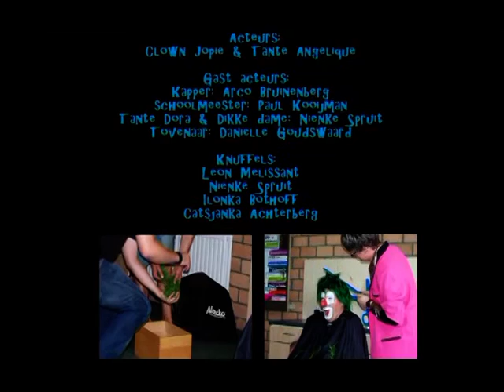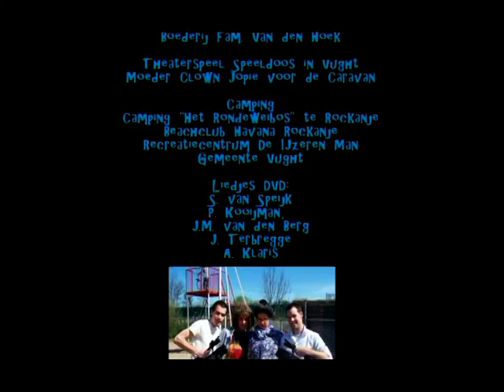De Meezing Clips - Clown Jopie & Tante Angelique - Deel 5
In de Meezing Clips zie de leukste videoclips van Clown Jopie & Tante Angelique. In het vijfde deel zie je hoe Tante Angelique de bekende clown toezingt. Het aanstekelijke “Jopie, jippie Ja Jopie” zing je direct mee.  Eén van de grootste hits van Clown Jopie en Tante Angelique is ongetwijfeld “Ik wil een Pannenkoek. Veel jongens en meisjes noemen dit het “Pannenkoekenlied”. Je ziet hoe het bekende tweetal naar een chic restaurant gaan. Jopie vindt spruitjes en soesi niet lekker en ook een kroketje of worst vindt hij niets. Luidkeels zingen Clown Jopie en Tante Angelique “Ik wil een Pannenkoek”. Wie kan hierbij stil blijven zitten? Natuurlijk sluit deel 5 af met het overbekende “Dag allemaal, tot de volgende keer”. Veel kijkplezier bij deel 5 van De Meezing Clips.

Clown Jopie en Tante Angelique zijn het bekende Nederlandse kinderduo. Hun bekendheid danken ze aan hun vele optredens in het land, televisie optredens, cd’s en dvd’s. Alle CD’s en DVD’s van Clown Jopie en Tante Angelique bestel je voordelig op

Ben je al lid van onze gratis Fanclub? Doe dat dan direct

Vergeet niet op 'like' te klikken!